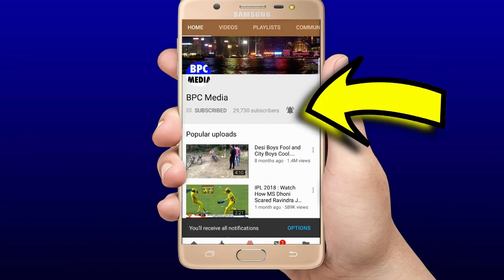देखिए,चोथे टेस्ट से पहले Dhoni का बड़ा ऐलान, Pant Pandya को लेकर टीम मे कर दिए होश उड़ाने वाले बदलाव